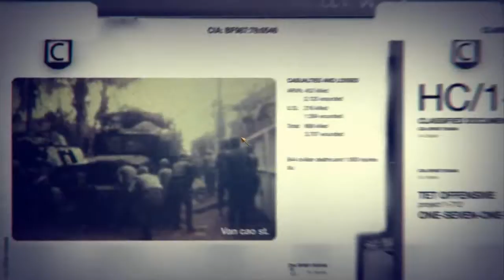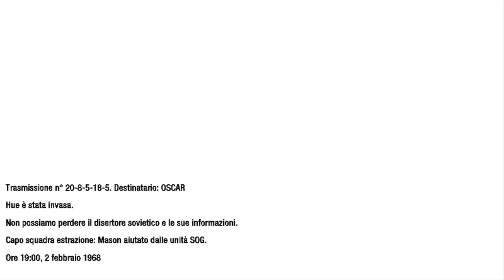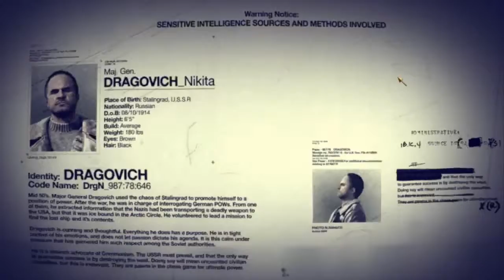Call Of Duty Black Ops: Ep 5 - I russi sono duri a morire - By CapoFigo [ITA]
Salve ragazze, è da un po che non carico un video di CoD, spero vi piaccia.
Fa caldo e non riesco a respirare...
LINK UTILI

COMMENTA
METTI MI PIACE
CONDIVIDI